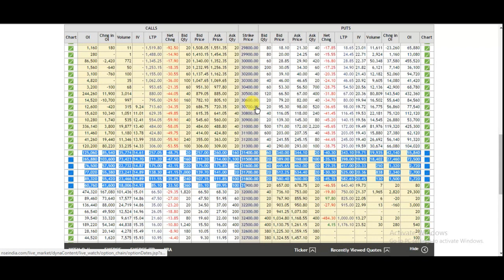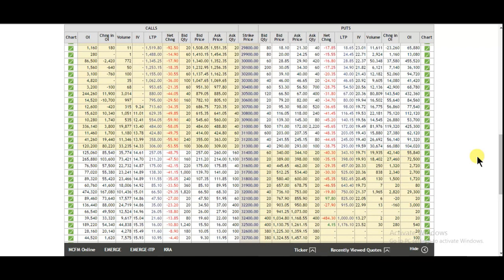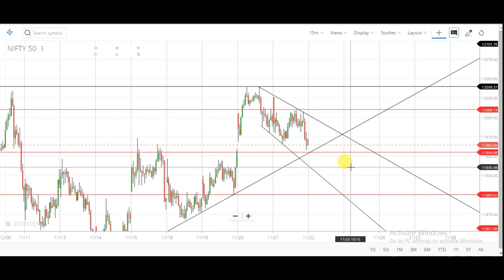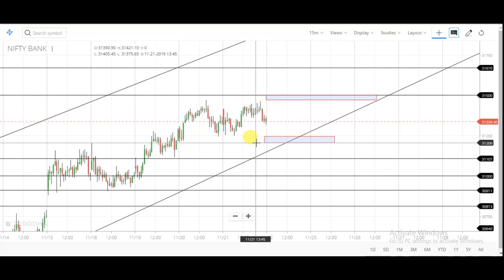22 November Nifty And Bank Nifty Technical And Option Chain Analysis In Hindi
1. banknifty analysis 22/11/2019
2. bank nifty analysis 22/11/2019
3. intraday trading strategy in bank nifty
4. intraday trading strategy in nifty
5. share market for beginners
6. index trading in india
7. Indian financial market
8. चार्ट एनालिसिस
9. निफ़्टी चार्ट एनालिसिस
10. निफ़्टी चार्ट बेस्ट निफ़्टी ट्रेडिंग
11. इंट्राडे चार्ट एनालिसिस
12. intraday trading setup for tomorrow
13. 22th NOVEMBER bank nifty chart
14. bank nifty tomorrow
15. nifty tomorrow
16. nifty today chart
17. nifty chart
18. bank nifty today chart
19. nifty charts
20. bank nifty share price
21. bank nifty prediction today
22. bank nifty prediction for tomorrow
23. bank nifty and nifty technical analysis weekly range
24. nifty technical analysis for tomorrow
25. banknifty analysis for tomorrow
26. nifty trend analysis for tomorrow
27. bank nifty chart
28. nifty today chart
29. bank nifty analysis
30. banknifty stocks analysis for tomorrow
31. next week bank nifty stocks
32. analysis for next week nifty
33. analysis stocks for next week
34. nifty analysis 22/11/2019
35. nifty options trading strategies
36. 22th NOVEMBER 2019 BANKNIFTY ANALYSIS
37. 22/11/2019 NIFTY OPTIONS TRADING STRATEGIES
38. BANK NIFTY TRADING STRATEGIES
39. BANK NIFTY OPTION TRADING STRATEGY
40. bank nifty option trading strategy
41. bank nifty strategy
42. bank nifty expiry day strategy
43. bank nifty trading strategies
44. nifty strategy
45. bank nifty swing trading strategy
46. banknifty analysis
47. bank nifty technical analysis
48. nifty analysis
49. banknifty today
50. nifty today chart
51. nifty and bank nifty trading
52. nifty and bank nifty
53. nifty 50 nifty options trading strategies
54. 22th NOVEMBER 2019 nifty 50
55. today banknifty nifty support and resistance
56. bank nifty trading
57. bank nifty today chart
58. nifty analysis 22/11/2019 intraday trading
59. intraday bank nifty technical analysis
60. bank nifty intraday regular profit strategy
61. trade nifty and bank
62. nifty Bank Nifty Levels
63. Bank Nifty Option Trading Strategy
64. bank nifty trading strategy
65. nifty trading strategy
66. bank nifty intraday trading strategy
67. nifty intraday trading strategy
68. nifty options trading strategies
69. bank nifty and nifty bank nifty trading strategies
70. nifty trading strategies
71. bank nifty intraday trading strategy
72. nifty intraday trading strategy
73. intraday trading setup for tomorrow 22 NOVEMBER Bank nifty
74. nifty option chain analysis
75. banknifty analysis 22/11/2019
76. banknifty bank nifty nifty bank WEEKLY OUTLOOK OF NIFTY & BANK NIFTY
77. nifty outlook bank nifty outlook
78. Bank nifty otion chain analysis
79. nifty chart Bank nifty today chart
80. nifty charts Bank nifty share price
81. Bank nifty prediction today
82. Bank nifty prediction for tomorrow
83. Bank nifty and nifty technical analysis weekly range
84. nifty technical analysis for tomorrow
85. Banknifty analysis for tomorrow
86. nifty chart Bank nifty chart
87. Banknifty stocks analysis for tomorrow
88. next week Bank nifty stocks
89. analysis for next week nifty
90. analysis stocks for next week
91. nifty analysis 22/11/2019 nifty options trading strategies
92. 22th NOVEMBER 2019 BANKNIFTY ANALYSIS
93. 22/11/2019 NIFTY OPTIONS TRADING STRATEGIES
94. BANK NIFTY TRADING STRATEGIES
95. BANK NIFTY OPTION TRADING STRATEGY
96. Bank nifty option trading strategy
97. Bank nifty swing trading strategy
98. Technical analysis of stocks and Banknifty technical analysis and view on NIFTY FUTURE